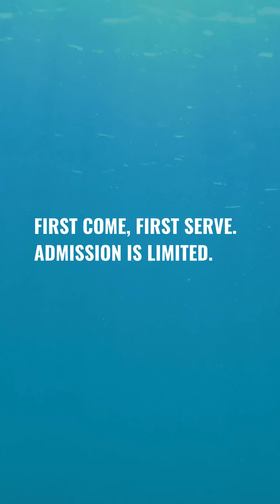Dolphin Challenge 2026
Calling Texas high schoolers/educators! Think you know the ocean? Put it to the test—the Dolphin Challenge is back in Galveston on February 28, 2026! 🌊🐬⁠
Hosted yearly by Texas Sea Grant, this regional National Ocean Sciences Bowl competition brings together high school students to test their knowledge of marine science, oceanography, climate science, and coastal processes in a fast-paced, quiz-style showdown.⁠
Know an interested team?⁠
Send them to the link to apply: tx.ag/DolphinChallenge2026⁠